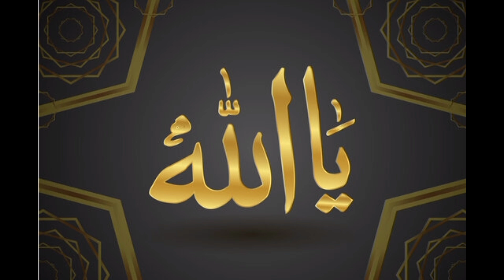Muhammad (saw) Allah dp/Islamic images Allah new pictures Allah beautiful art wallpaper Islamic dpz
best gift Islamic images golden wors Whatsapp status Allah beautiful gift Quran Sharif tilawate Quran Sharif darood abrahim suhah Al Rahman surah Al Nas Sarah Al falaq surah beautiful Islamic images beautiful ideas wallpprr Allah gift video cute love images gift Islamic Pinterest amazing natural photos beautiful Madina sharif beautiful darood abrahim Muslim Quran art Arabic Islamic video alhamdullah beautiful gift Quran Sharif dpz Whatsapp dp mahammd (saw) Allah beautiful gift..

beautiful Makkah
kalma Sharif
islamic Allah beautiful name
muhammad(saw)
beautiful duw
allah name pics
islamic art

music pixabay
Whatsapp dp Allah name images
ilove my Allah beautiful nam